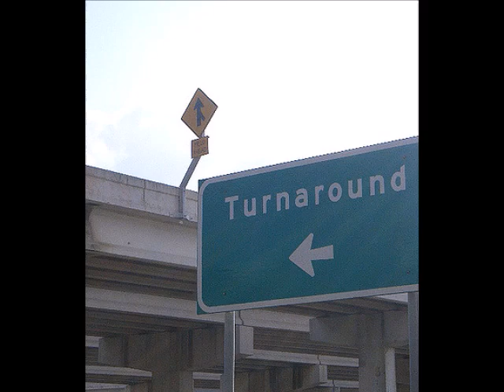Turnaround 80-81 live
Pat Metheny with Mike Brecker, Jack DeJohnette, Charlie Haden, and Dewey Redman live in Germany.